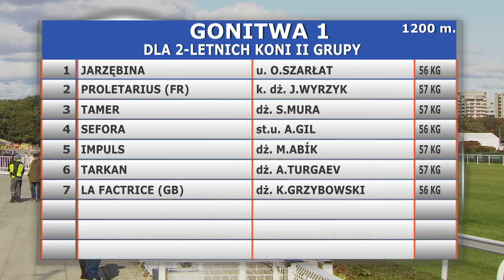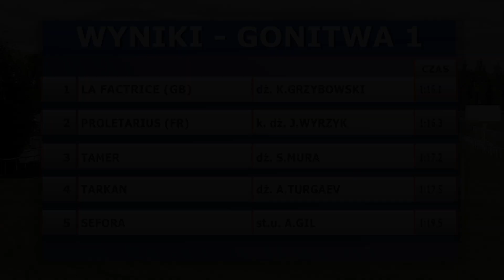06.10.2019 (D40; G1; tor: 3,4; 11°C)